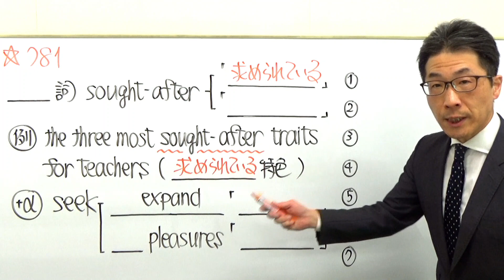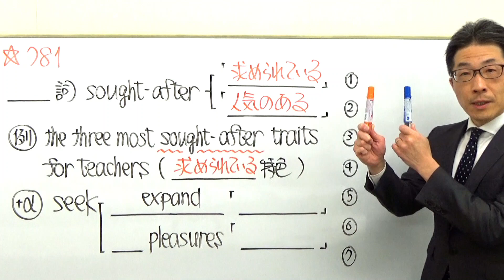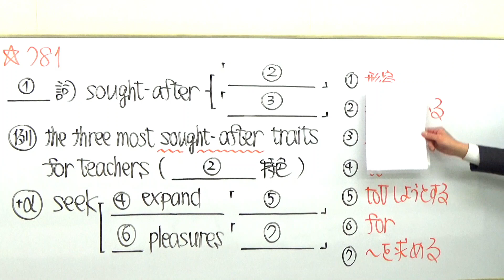TOEIC781黒の英単語&金の英単語SLC矢田